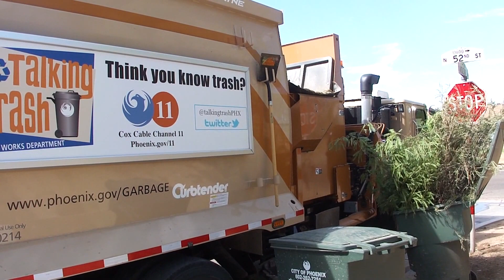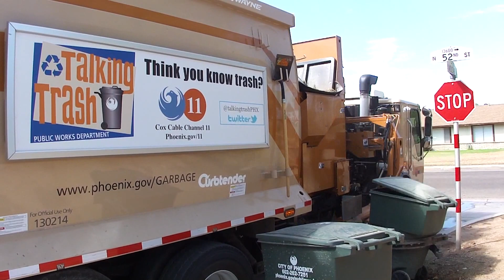American LaFrance Condor Wayne Curbtender - MC110021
I decided to head back over to the "yard waste" neighborhood that we saw Tim collecting a few weeks back in MC9620. THETRASH153 mentioned that MC110021 is his regular truck, and that's what he had this time around. There's some good manual packing at the end for JD. I also filmed a lime green cart (with a twist) being collected for 3amrepmike3! Enjoy, and thanks to the driver, Tim!